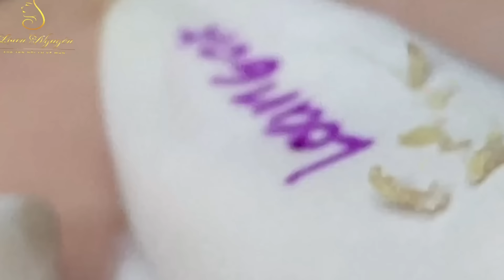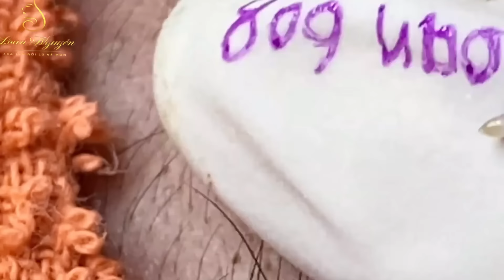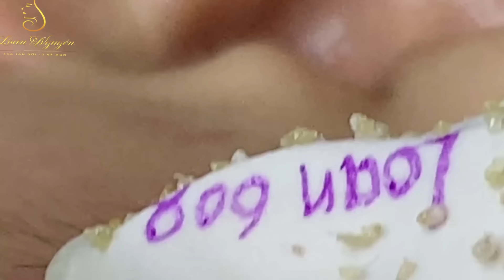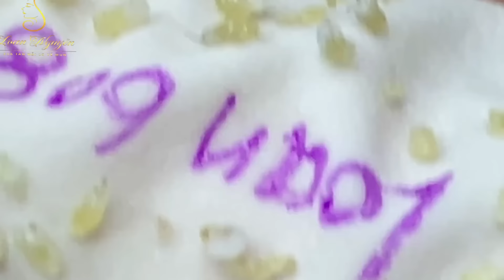Loan Nguyen Acne Treatment 0051